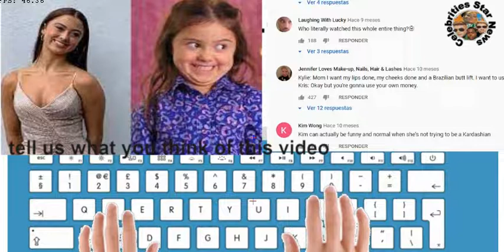Kailia Posey video del accidente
Kailia_Posey a fallecido hoy 03 del mes 04 del año 2022
Kailia_Posey fue un Actresses el y a muerto el dia de hoy 03 del mes 04 del año 2022 el fue un Actresses muy conocido y querido en su Pais U.S. tristemente a muerto a la edad de 16 Conoscamos un poco sobre su carrera como Actresses en las que se dio a conocer Posey era mejor conocida por aparecer en Toddlers & Tiaras de TLC, que se emitió originalmente de 2009 a 2013. La estudiante de secundaria tenía 5 años cuando apareció en un episodio de la serie de telerrealidad, que la vio competir en el concurso California Tropic Arizona, y se convirtió en uno de los rostros más reconocibles de la serie después de que su reacción en una entrevista se convirtiera en un gif popular.

Lista de participaciones o actuaciones
, y muchas mas para mas detalle las puedes ver mas abajo en la descriccion

Cuentanos que opinas de esta triste muerte Conoscamos la informacion sobre las causas de la muertes de Kailia Posey hasta el momento esto es lo que tenemos sobre la causa de su deceso La cusa de la muerte segun se dio a conocer fue por un accidente automovilistico pronto estaremos actualizando esta noticia con mas detalles
Ultimos 10 Actresses que han fallecido recientemente
Blanka_Bohdanova
Luisa_Mattioli
Monica_Vitti
JAMIE_AULD
Henny_Trayles
LINDSEY_PEARLMAN
Sally_Kellerman
Helene_Vannari
Oksana_Shvets
Catherine_Spaak
Cuentanos que opinas sobre esta triste muerte y por favor no olvides suscribirte al canal para estar actualizado con mas contenido como este muchas gracias por ver el video y puedes ver todos los detalles de esta y mas noticias en nuestro sitio web celebrities star news punto com